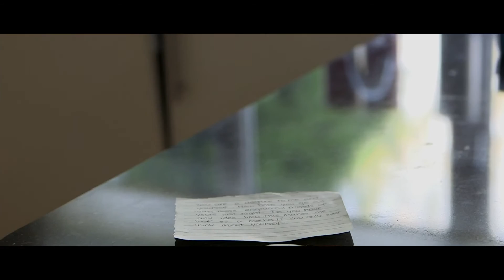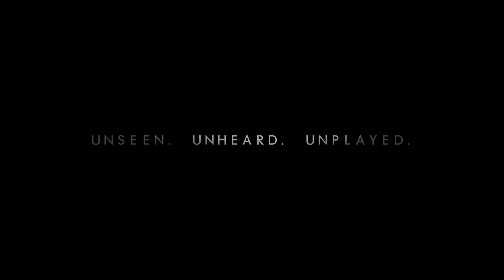UUU - Unseen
This premiere is for Film. Highlighting the best music videos, documentaries and short films created by trainees from our Film & TV strand. Help support the next generation of the creative industries and watch our trainees incredible work during the past challenging year.

For feature length content of anything you saw in this showcase please head over

If you're enjoying our work, and want to donate to support our young people, you can do so